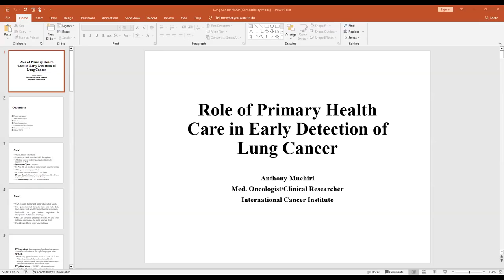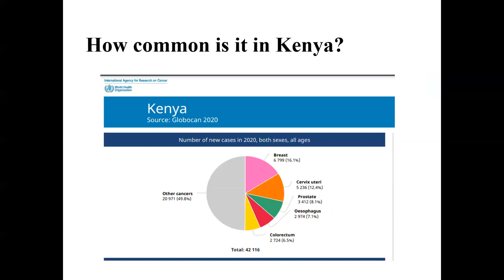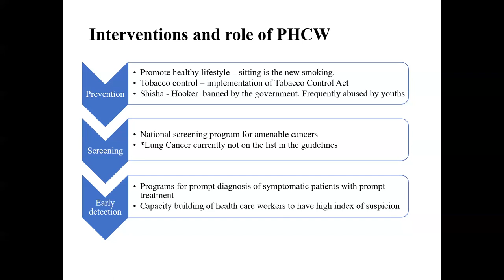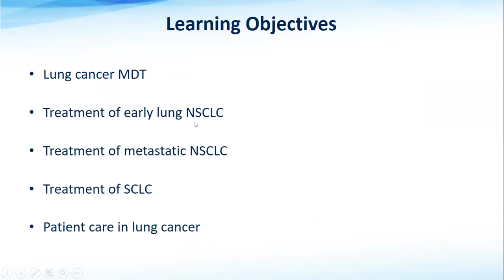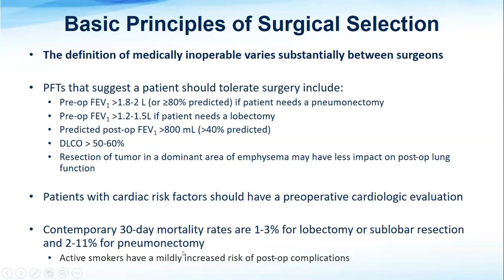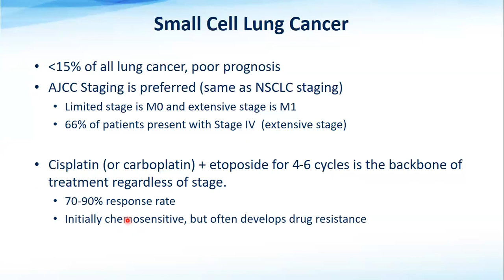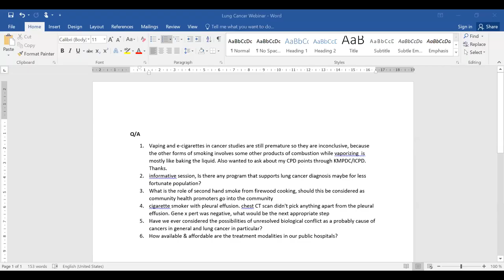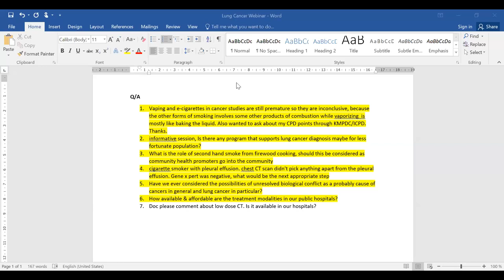NCCP Series : Role of Primary Healthcare in Early Detection of Lung Cancer